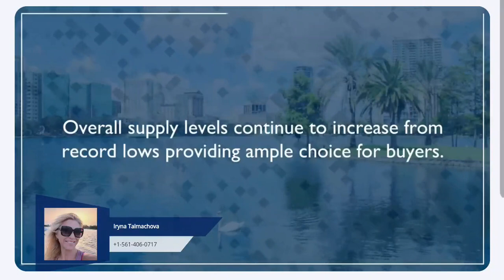How is Florida real estate market doing? October 2022